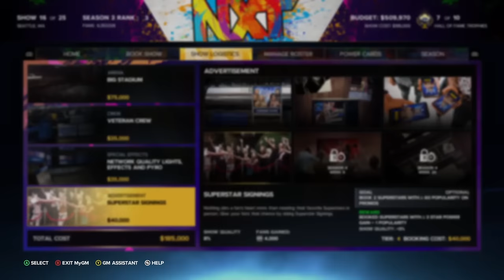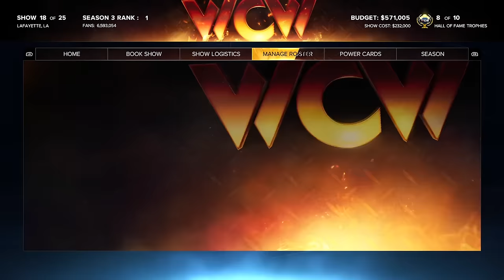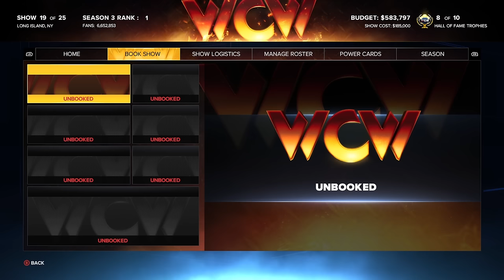Who Booked The Best HELL IN A CELL? (WWE 2K23 MyGM Season 3)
We are coming to an end of our WWE 2K23 MyGM Series, but there are a couple more stops along the way, including HELL IN A CELL! Everyone will be tested and pushed to the edge as we get closer and closer to finding out who the WWE 2K23 MyGM of the Year is!